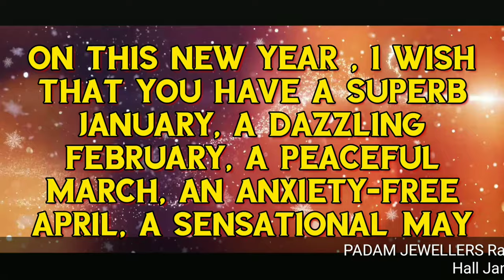Happy New Year 2021 From Padam Jewellers | Amritsar | Punjab | Sushil Padam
Guys iss video mein maine aapko New Year 2021 ki wish ki hai ( Happy New Year )
Happy New Year From Padam Jewellers | Amritsar | Punjab | Sushil Padam

PADAM JEWELLERS
🔥Handmade Jewelry🔥
👉DM For Order✍
👉COD are not available
👉 Payment~Bank transfer , Paytm , Google Pay , PhonePe

New Year
Happy New year wish
New year wish video
Happy New year wish video
New year wish Jewellery
New year wish 2021

PADAM JEWELLERS
Amritsar , Punjab